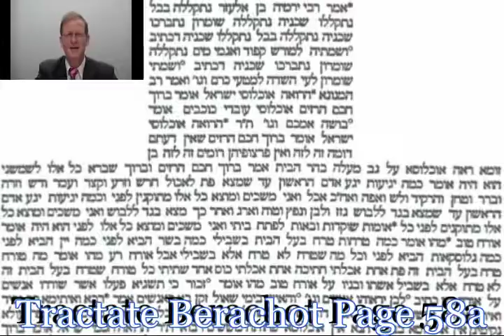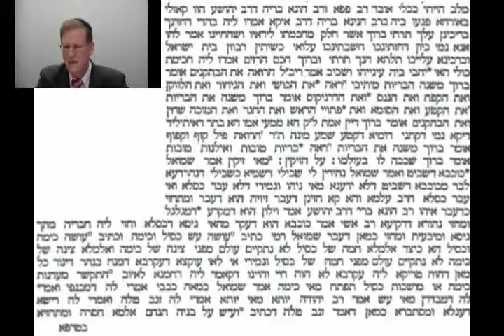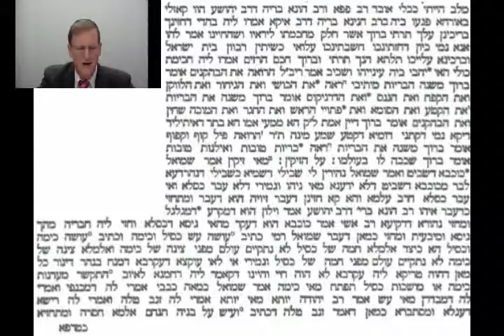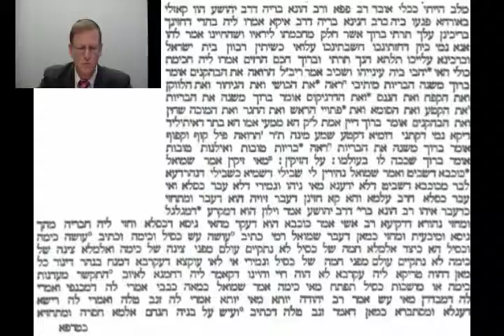Talmud Daf Yomi Brachot 58 Rabbi Dr. Moshe Weisblum תלמוד דף יומי ברכות נ"ח הרב ד"ר משה ויסבלום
Talmud Daf Yomi for Tractate Brachot Rabbi Dr. Moshe P. Weisblum.
תלמוד דף יומי למסכת ברכות הרב ד"ר משה פינחס ויסבלום.
Berachot/Berachot/Berakhot ("Blessings") is the first tractate of Seder Zeraim ("Order of Seeds") of the Mishnah and of the Talmud. The tractate discusses the rules of prayers, particularly the Shema and the Amidah, and blessings for various circumstances.
The Mishna of this tractate deals with aspects of the daily prayer services, primarily the laws about formal prayers and blessings, and only infrequently or incidentally with the content, theology, or rationales for these prayers. These aspects are discussed more at length in the Tosefta, Gemarah, and passages in the Midrash.
The biblical basis for the discussions in this tractate are derived from the Torah (Deut. 6:4-9, Deut. 11:13-21 and Numbers 15:37-41) regarding the Shema; for the Grace after Meals from Deut. 8:10; and from other Biblical references about the recital of prayers and the deduction that prayers should be recited three times daily (Psalms. 55:18 and Daniel 6:11).
Chapter 9 discusses various special blessings that can be made for many different occasions, such as upon coming across a place where a miracle was performed or places of religious significance, or upon hearing thunder or seeing natural phenomena such as lightning or a rainbow, experiencing life-milestones, and deliverance from danger; additionally, various additional instructions are given to ensure respect for the Temple Mount and the name of God in personal greetings and to resist heresy by stressing a belief in the world-to-come.
The tractate includes nine chapters and 63 pages.

מסכת ברכות היא המסכת הראשונה בשישה סדרי משנה. היא עוסקת בדיני קריאת שמע, תפילה, זימון, ברכת המזון, ברכות הנהנין ושאר הברכות.
לפי הקדמתו של הרמב"ם למשנה, מכיוון שסדר זרעים עוסק בעבודת האדמה המניבה את מזונותיו של האדם, ומכיוון שכל מי שאוכל חייב לברך לפני האכילה, ראוי היה להקדים בתחילת הסדר את המסכת העוסקת בברכות בכלל ובברכות המזון למיניהם בפרט.
למסכת ברכות שלשה חלקים המשקפים את חלקי הליטורגיה היומית: קריאת שמע, תפילה וברכות סעודה. המשותף להם הוא שהם מקיפים את היום בבוקר ובערב.
הרמב"ם, בהקדמה לפירושו למשנה, וכן המאירי בפתיחתו למסכת, כתבו כי הסיבה שהמסכת היא הפותחת את המשנה והתלמוד, היא מכיוון שהיא כוללת את הבסיס ליהדות: ייחוד השם (קריאת שמע), תפילה וברכות.
בפרק התשיעי של מסכת ברכות, פרק הרואה, מרוכזות ההלכות הנוגעות לברכות שאינן קשורות לתפילה או לברכות הנהנין. מספר ברכות מופיעות במשנה ובתוספתא המקבילה לפרק וברכות נוספות מוזכרות בברייתות בתלמוד. בין הברכות השונות המוזכרות: ברכת שהחיינו, ברכת הטוב והמטיב, ברכה על הברק, ברכה על הרעם, ברכה על הקשת, ברכה על ראיית מלך, ברכה על אנשים לא רגילים או חיות מוזרות, אדם שפוגש את חברו לראשונה לאחר זמן רב, ברכה על הים הגדול, ברכה על בשורות רעות.
בתלמוד הבבלי מובא בפרק זה דיון אגדי נרחב על משמעות החלומות וההתמודדות עם חלומות רעים.
המסכת כוללת תשעה פרקים ובתלמוד הבבלי יש לברכות 63 דפים.